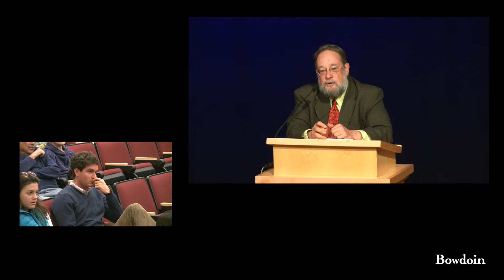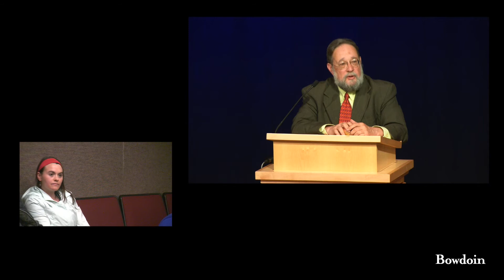The Eisenhower Forum Presents Adam Garfinkle: "Obama in the Middle East"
As President Barack Obama's final year in office draws to a conclusion, fierce debates about his foreign policy legacy will sharpen, particularly in regards to the Middle East. For the president's supporters, his administration has initiated the gradual reintegration of Iran into the international community and wisely rejected the interventionism of both his predecessor and the Washington foreign policy "establishment". For his detractors, Obama's self-proclaimed "realism" is a combination of both naivety and rigid ideological commitments, culminating in disastrous results in both Syria and Libya along with the emergence of new destabilizing regional forces like the Islamic State, Iran, and a resurgent Russia. What are the truths and weaknesses behind these competing narratives? And what lessons might the Obama presidency hold for the next Chief Executive as they consider America's future role in the Middle East?

Adam Garfinkle is a co-founder and current editor of The American Interest, one of the nation's premier international affairs magazines, where he also contributes a regular column on the Middle East. In George W. Bush's administration, he served as a principal speechwriter for Secretaries of State Colin Powell and Condoleezza Rice. He has taught courses in foreign policy at a range of institutions, including John Hopkins University, Haverford College, and the University of Pennsylvania. A widely published scholar and critically acclaimed author, he has received awards and grants from the U.S. Department of State, the German Marshall Fund, the United States Institute of Peace, and Tel Aviv University.